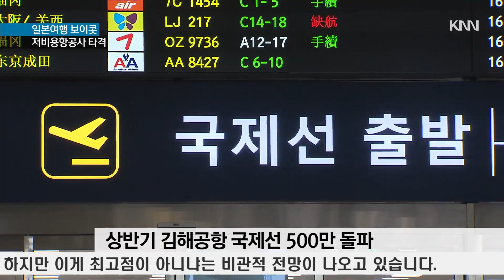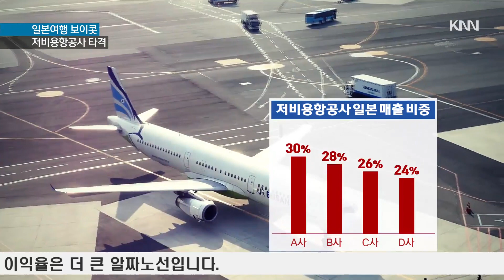한일 갈등 '김해공항·LCC' 불똥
지리적으로 일본과 가까운
동남권 경제는 한일 갈등이
커질 때마다 불안해집니다.

이번에도 김해공항과
지역 저비용항공사가 가장 먼저
피해를 입을 것으로 예상됩니다.